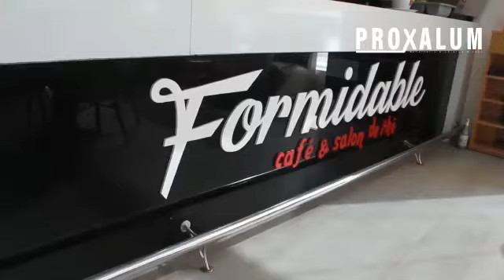réalisation des cafés verre trempé,accordéon,gard de corps,inox , pergola 0661195613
Vidéo de Chouaib Proxalum